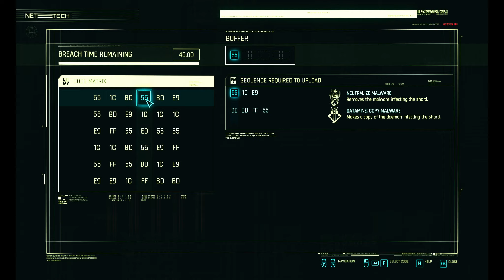Cyberpunk - Movie Walkthrough - P2 Going UP 1!